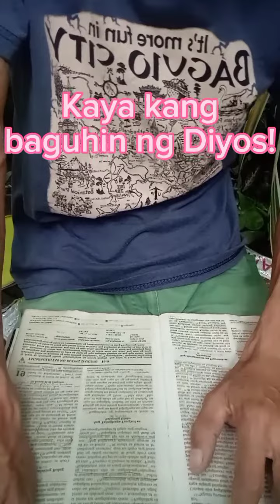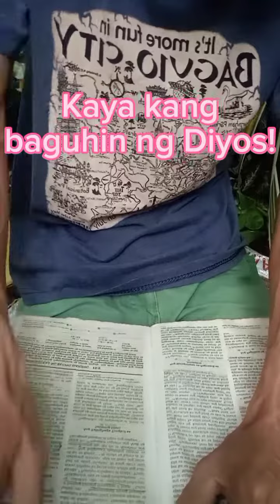Kaya kang baguhin ng Diyos.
Kaya po tayong baguhin ng Diyos Basta kung hahayaan po natin Siya.  Ngunit una kailangan Muna natin siyang tanggapin sa buhay natin. @benscomposition